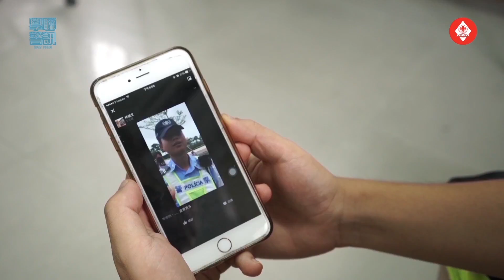「學聯警訊」第2集